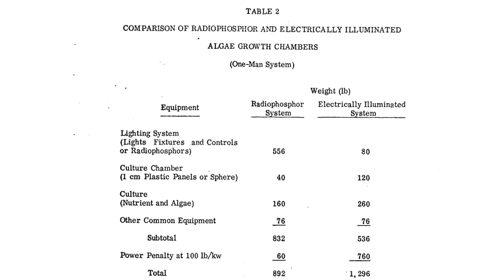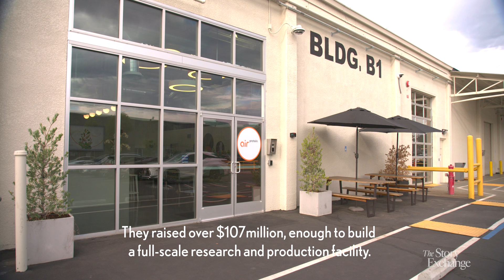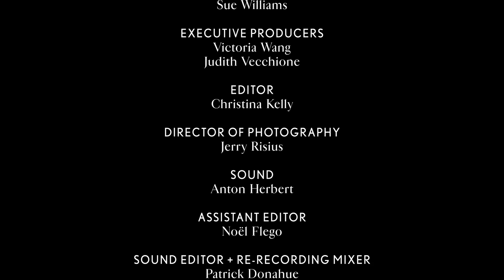Once NASA's Dream, a Food Startup Is Making 'Air Protein' a Reality | Women Entrepreneurs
When it comes to the future of food, Dr. Lisa Dyson of Air Protein is looking to the past: NASA's 1970s space program. "Imagine that you're on a trip to a distant planet," she says, "and you have to figure out how to feed yourself and the rest of your crew." One idea explored (and shelved) by NASA scientists was turning air into protein. That long-forgotten technology is now coming to life at Air Protein. Dyson's team of scientists, led by Dyson and Dr. John Reed, are capturing elements from the air and transforming them into sustainable meat alternatives. "We're making food in a whole new way," Dyson says, "food that is highly nutritious [with] 80 percent protein content, with all of the essential amino acids, and rich in minerals and vitamins." In the above video, watch scientists like Dr. Kripa Rao use "an element of magic" to create these air-based alternatives to beef, chicken and pork in a way that doesn't use agricultural land or emit greenhouse gases. Air Protein products may ultimately help solve twin crises -- food insecurity and climate change.

For videos of successful women entrepreneurs, news and inspiration on starting your own business, please